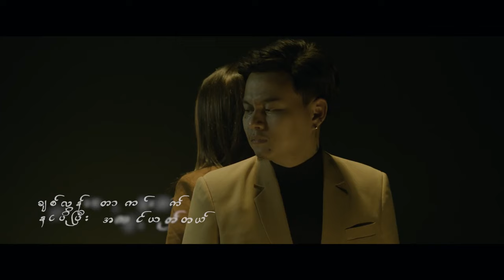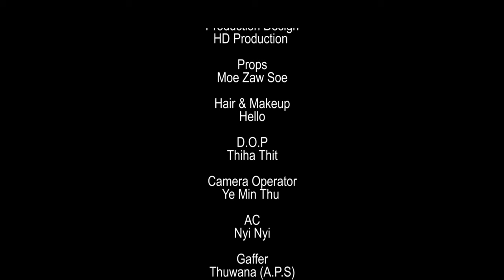ဘက်စုံထူးချွန် - Phyo Pyae Sone & Mi Sandi [Official Lyrics MV]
Song Name - ဘက်စုံထူးချွန် (Multi-talented)
Artist            - Phyo Pyae Sone & Mi Sandi
Composer   - Mi Sandi
Directed by HD production
____▼Listen and download music▼____
_Lat Ta Law Hlote Shar Mhu